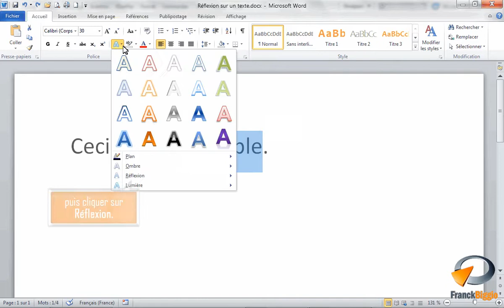Effet de reflet sur un texte dans Word - Formation Word Marseille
Tutoriel vidéo sur la fonctionnalité de Microsoft Word : Effet de reflet sur un texte issu de la formation Word Base de Optivalys Formations à Marseille.